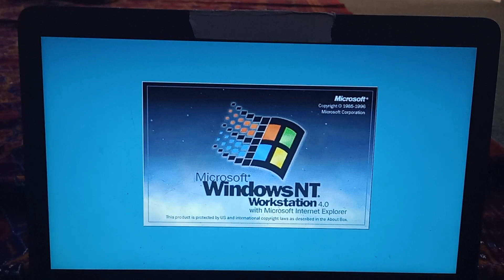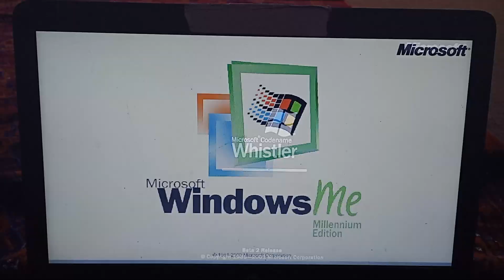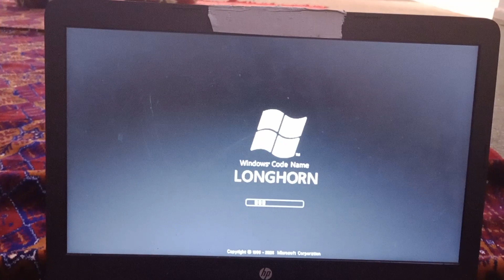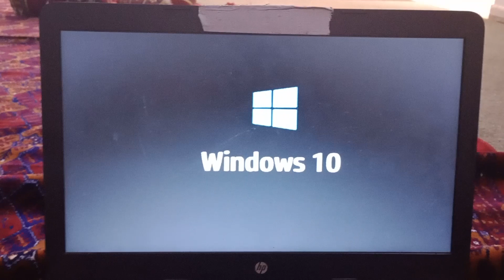Windows Startup and Shutdown Sounds Widescreen Remake